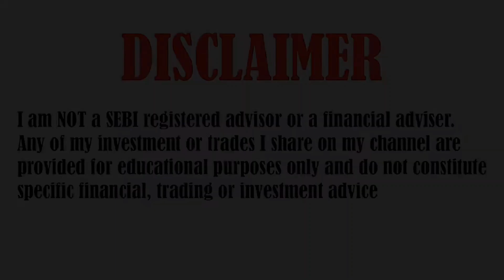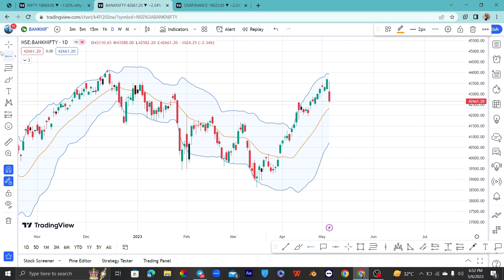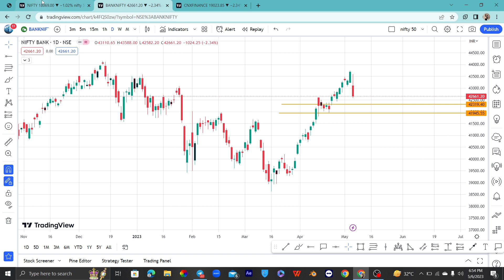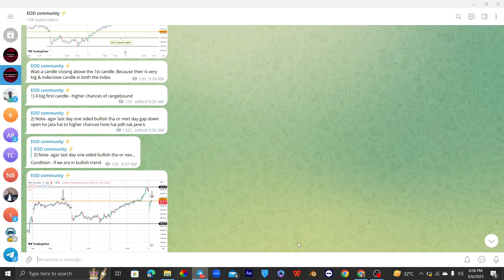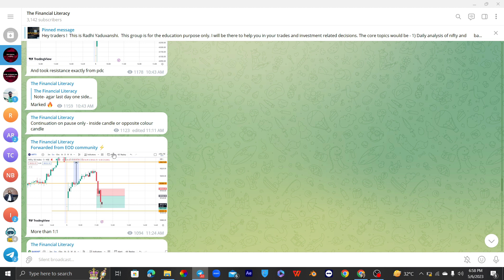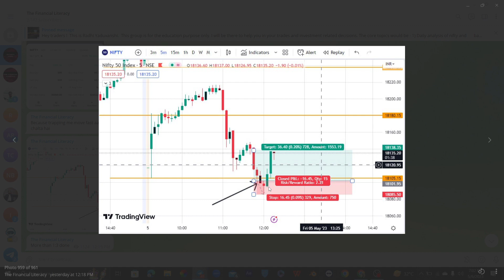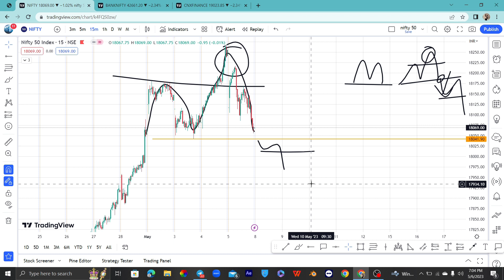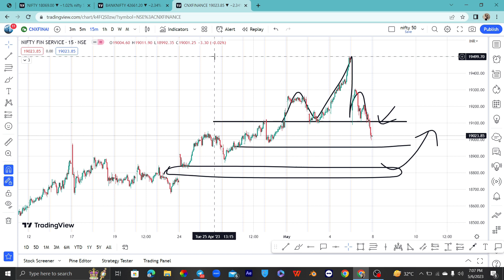Ep- 207 || Nifty, banknifty and finnifty chart analysis|| View for Monday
TOPICS COVERED IN THIS VIDEO :

1) NIFTY 50 ANALYSIS FOR WEEKLY
2) BANKNIFTY ANALYSIS FOR WEEKLY
3) NIFTY AND BANKNIFTY CHART ANALYSIS FOR Weekly

nifty analysis for Weekly
bank nifty analysis for Weekly
bank nifty analysis Weekly
bank nifty expiry  Weekly
Finnifty Expiry
Finnifty Expiry Special
Fin Service Nifty
Nifty outlook for Weekly
Bank Nifty outlook for Weekly